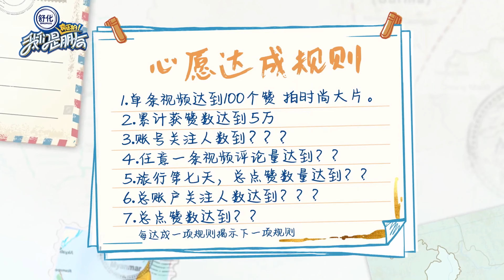🪁大S超疼小孩！小朋友不收礼物大S很心疼，想办法送东西 | 我们是真正的朋友【大S 小S】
谢谢大家对《我们是真正的朋友》的喜欢与支持
《我们是真正的朋友》嘉宾有徐熙媛、徐熙娣、柳翰雅、范晓萱是一档原生友谊真情秀 。